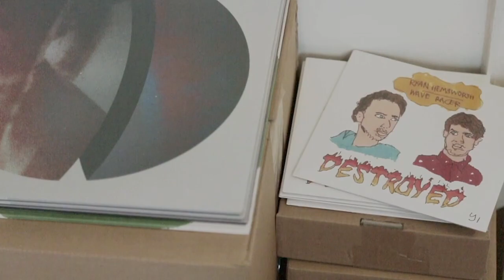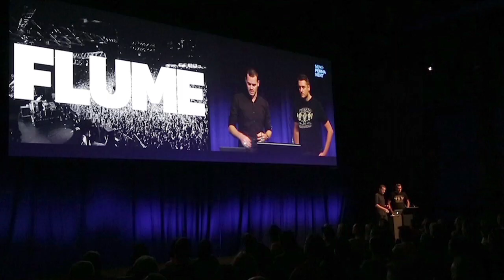Step Inside Flume's Record Label Future Classic | PEDESTRIAN.TV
With artists like Flume, Chet Faker, Hayden James and Chrome Sparks on his books, Future Classic founder Nathan McLay is many things - one of them being 'definitely onto something'.